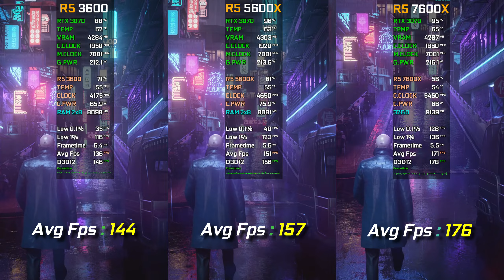RYZEN 5 3600 vs RYZEN 5 5600X vs RYZEN 5 7600X | RTX 3070 | Test in 10 Games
RYZEN 5 3600 vs RYZEN 5 5600X vs RYZEN 5 7600X  on RTX 3070 Test in 10 Games 1080p CPU Performance Comparison in 2022

Games List
● 00:00 Marvel's Spider-Man Remastered
● 00:54 Far Cry 6
● 01:53 Hitman 3
● 02:50 AC Valhalla
● 04:00 CyberPunk 2077
● 05:15 Rainbow Six Siege
● 06:25 God Of War
● 07:38 Red Dead Redemption 2
● 08:56 Horizon Zero Dawn
● 09:54 Forza Horizon 5

● Ram. PATRIOT Viper RGB 16gb (8x2) 3600mhz cl16
● Motherboard. ASUS Tuf Gaming PRO B450 PLUS
● GPU.GALAX RTX 3070 SG Gaming

RTX 3070 + R5 7600X | Test in 20 Games | Ray Tracing & Dlss Test | 1080p 1440p & 4k | 2023

R5 3600 STOCK vs R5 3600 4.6ghz OC vs R5 5600X | Test in 10 Games | RTX 3070 | 1080p